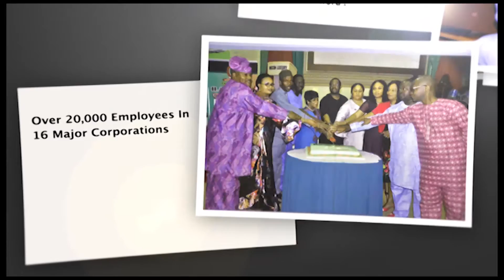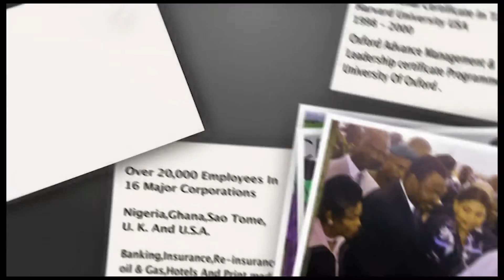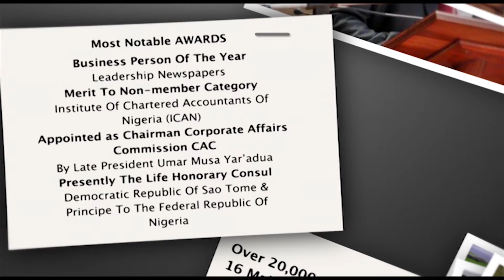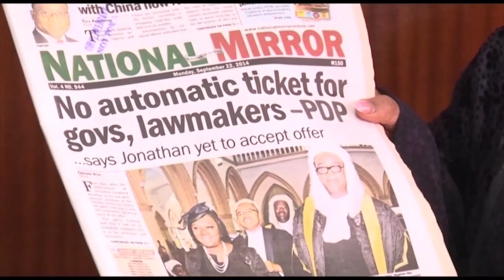JIMOH IBRAHIM CFR AWARD VIDEO DOCUMENTARY